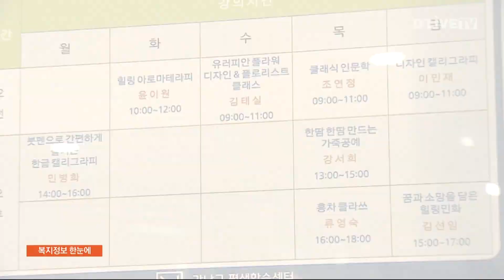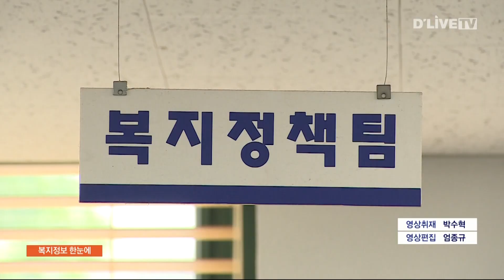복지가 필요해? 스마트 복지관! [강남] 딜라이브 뉴스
복지가 필요해? 스마트 복지관!

【 앵커멘트 】
정부나 지자체 예산 중
복지가 차지하는 비중은
매년 높아지고 있습니다.
그만큼 복지의 종류와 혜택도
과거에 비해 다양해 졌는데요.

문제는 내가 복지 대상이 되는지
또는 어디에서 혜택을 받아야 하는지
알아내기가 복잡하다는 겁니다.
강남구가 복지 정보를 한 곳에
모았습니다. 엄종규 기잡니다.

【 VCR 】
갑작스런 실직으로
인한 생계 곤란.

아이 돌봄에 도움이
필요할 때.

고령으로 인한 치매 걱정 등

최근 복지 수요는
다양해지고 있는 추셉니다.

그에 따라 민간과 관공서 등을 통해
제공되는 복지 서비스의 종류와,
제공 주체도 다양해졌습니다.

그렇다보니 내가 복지 대상자인지
또 어디서 복지 서비스를 받을 수
있는지 정보를 찾기도 복잡해 졌습니다.

【 인터뷰 】
( 옥미정 과장 / 강남구청 복지정책과 )
"갑자기 일자리를 잃었어요. 그래서 위기상황이 됐어요. 그러면 ‘이럴 땐
어떻게 하나요.‘에 위기상황 별로 정리가 돼 있어요. 그 코너를
누르(클릭)시면 어떤 지원이 가능한지가 리스트 업이 되고 있어요."

【 VCR 】
강남구가 개설한
스마트 복지관입니다.

일반적인 복지관이 아닌
복지서비스 정보를 한곳에
모은 홈페이지입니다.

강남구는 물론 중앙부처와
공공기관, 민간의 복지
정보가 망라됐습니다.

쉬운 검색도 장점입니다.

생애주기와 대상자, 관심주제로
정보를 묶어놓았고 특히 구체적
상황예시를 통해 도움을 받을 수
있는 정보 검색이 가능합니다.

【 인터뷰 】
"내가 원하는 (복지)정보가 한곳에 있고 찾기 쉬워야 되고 그리고 내게
적합해야 되고… 위기 상황이나 그리고 또 내가 이런 상황에서는 어떻게
해야 되나 고민하시는 분들도
이 사이트를 통해 쉽게 원하는 정보를 얻을 수
있도록 다양한 상황별 48가지 이상 상황별로 정리를 해놨습니다."

【 VCR 】
강남구는 복지정보를
이용자 중심으로 제공하는 것이
스마트 복지관의 목표라며
향후 기능 고도화에 나설
계획이라고 덧붙였습니다.

딜라이브 뉴스 엄종규입니다.